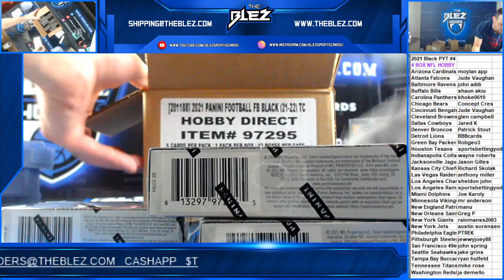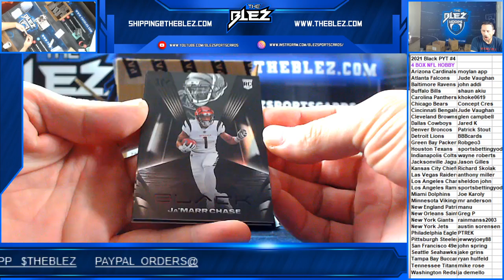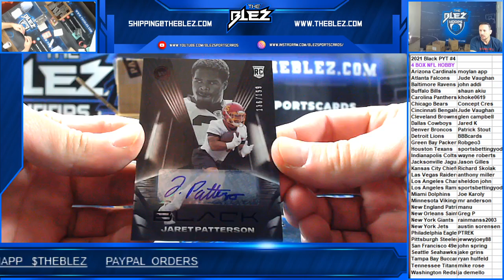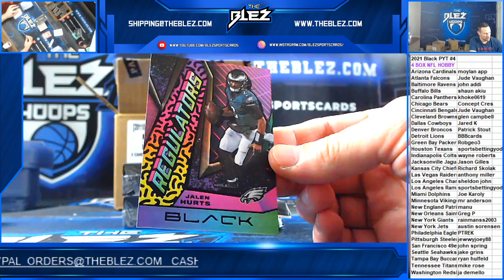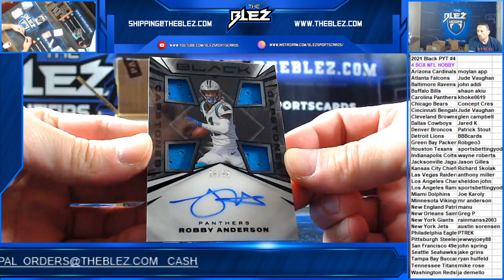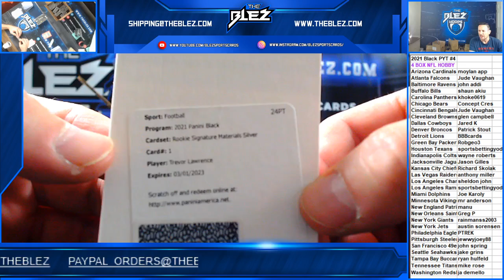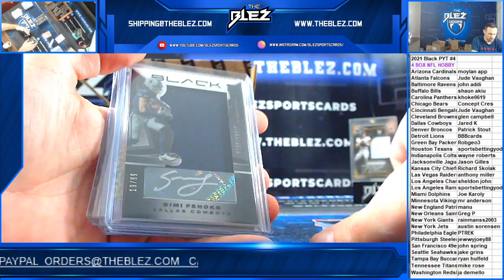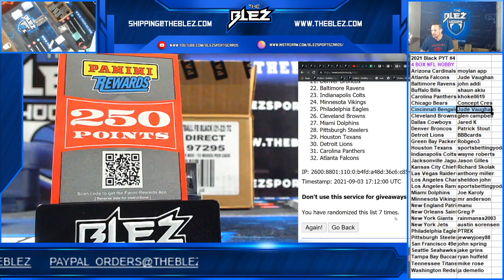2021 Black NFL Hobby 4 Box PYT#4 TLAW AGAIN!